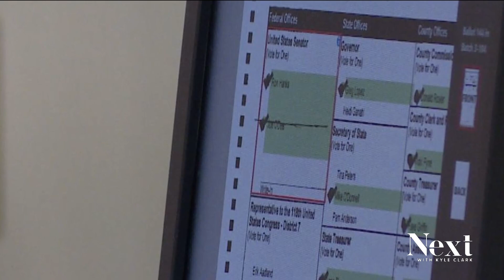Colorado Republican party leader compares Sec. of State Jena Griswold to Hitler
The Colorado GOP's "Ballot and Election Security Committee Chairman," former state Rep. Ron Hanks, also encouraged each canvass board not to certify the election.